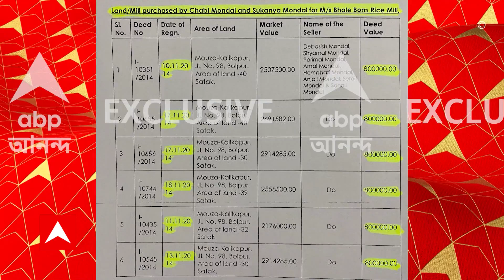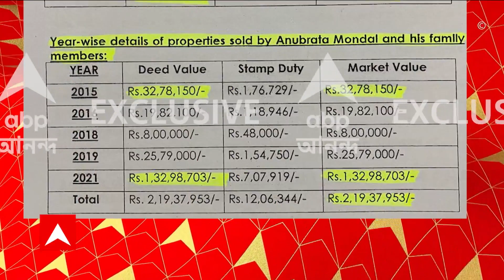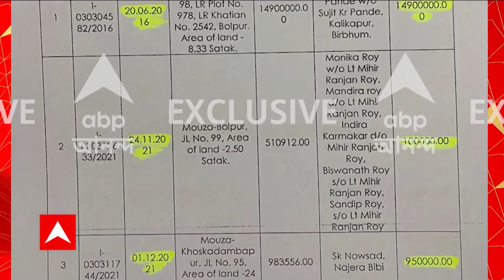Anubrata Mondal : 'ছয় দিনে কোটি কোটির সম্পত্তি কেনেন অনুব্রত', বিস্ফোরক দাবি ইডি-র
দীর্ঘ টানাপোড়েনের পর দিল্লি যেতেই হয়েছে অনুব্রত মণ্ডলকে (Anubrata Mondal)। গরুপাচার মামলার তদন্তে ফের তাঁর বিরুদ্ধে বিস্ফোরক অভিযোগ এনফোর্সমেন্ট ডিরেক্টরেটের। মাত্র ছয় দিনে অনুব্রত প্রায় সাড়ে ৬ কোটি টাকার সম্পত্তি কেনেন বলে দাবি তদন্তকারীদের। শুধু তাই নয়, বীরভূমের (Birbhum News) তৃণমূল (TMC) সভাপতি অনুব্রত, এই পুরো লেনদেনই নগদে সারেন বলে দাবি করা হয়েছে। এত টাকা কোথা থেকে হাতে পেলেন অনুব্রত উঠছে প্রশ্ন (cattle Smuggling Case)।